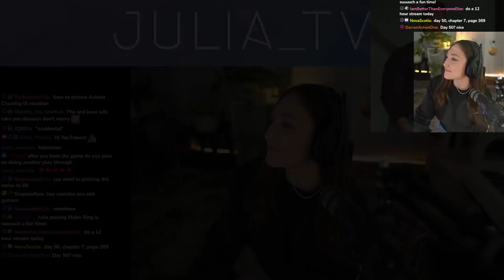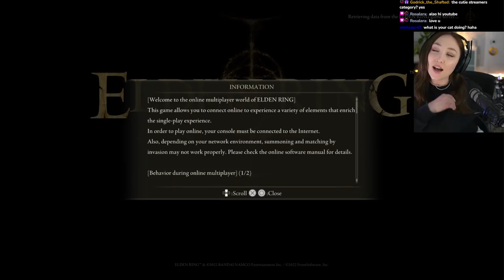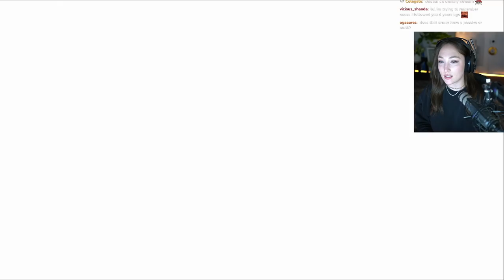Dragonlord Placidusax || ELDEN RING First Playthrough [PART 50]